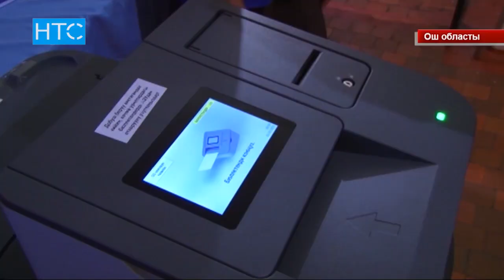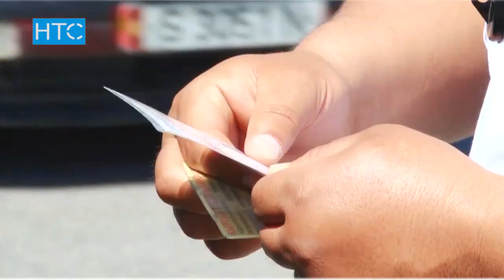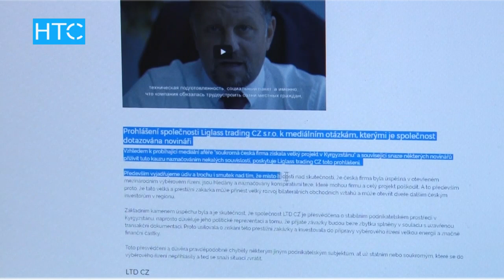Жаңылыктар / 13.09.17 / Күндүзгү чыгарылыш - 15.00 / НТС /